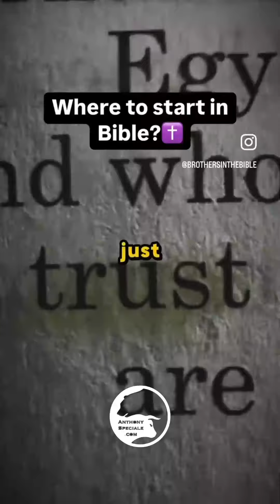Where to start in the Bible? For me, it's cover to cover!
By engaging with this content, visiting our social media sites, viewing content on our website, contacting us, purchasing or subscribing to any of our products / services, you are acknowledging and agreeing to all components of our FULL DISCLAIMER